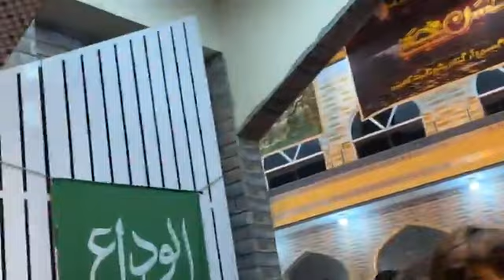Mir Hasan Mir | Karachi | 28 Safar